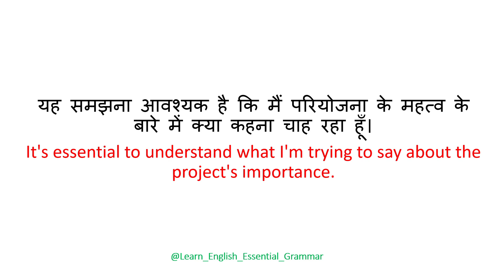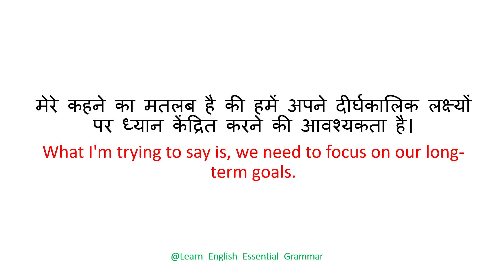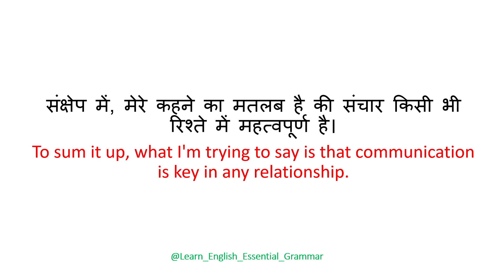What I'm trying to say |Fast English speaking|English speaking course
english
angreji bole